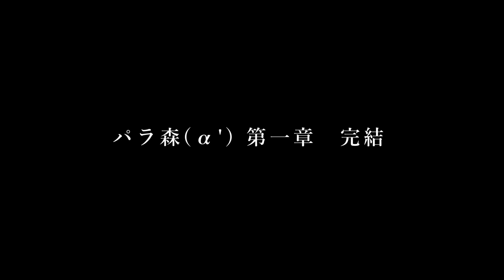【あつ森アニメ】完結！！謎多きスピカの正体とはいったい…？【パラ森(α')#10】【あつまれどうぶつの森】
今日のパワーワード『霊ぽよ』
(byリュータ)

⭐️「あつまれどうぶつの森」にて撮影したリプレイ動画を
使用してアテレコ動画(アニメやドラマ)を
コメディ要素満載でお届けするチャンネルです！

※「パラレルどうぶつの森」略して「パラ森」
2021年12月より新シリーズ『パラ森(α')』を公開中！！

🥺SNS等もチェックしてね！

🥺他のチャンネルもチェックしてね！